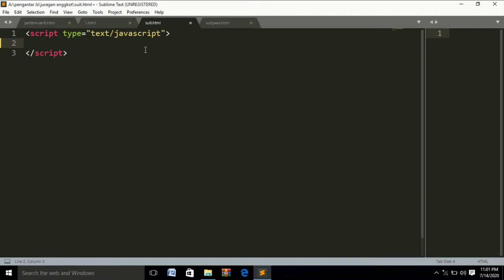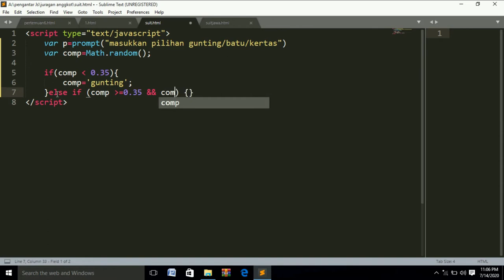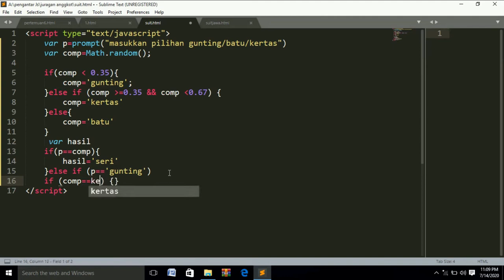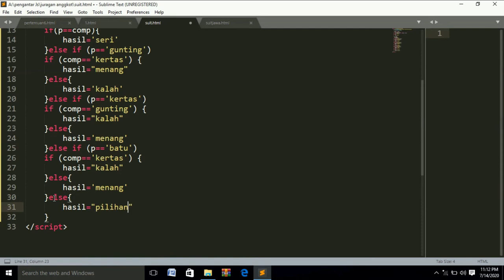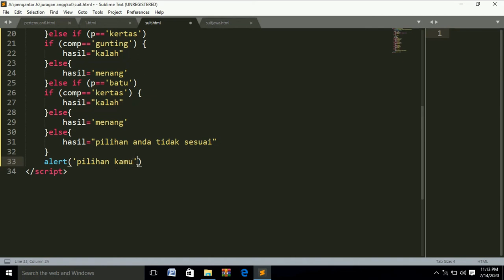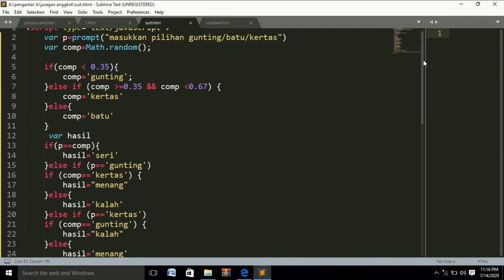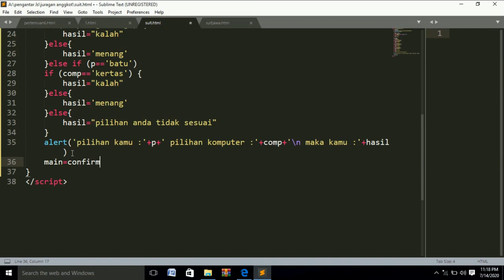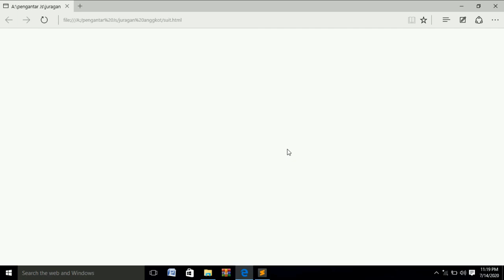CARA MEMBUAT GAME SENDIRI| HOW TO MAKE GAME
vidio kali ini saya ingin shere CARA MEMBUAT GAME SENDIRI CUMA 15 MENIT MUDAH BANGET dengan menggunakan bahasa javascript yang mudah di mengerti bagi pemula semoga vidio kali ini bermanfaat
trimakasih